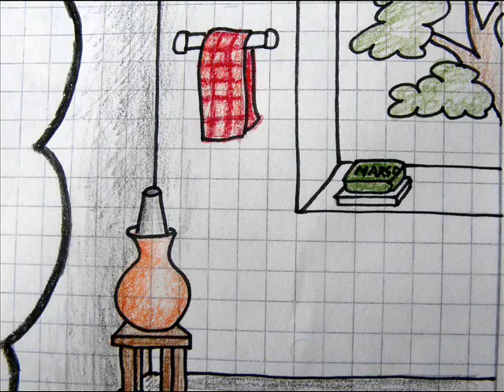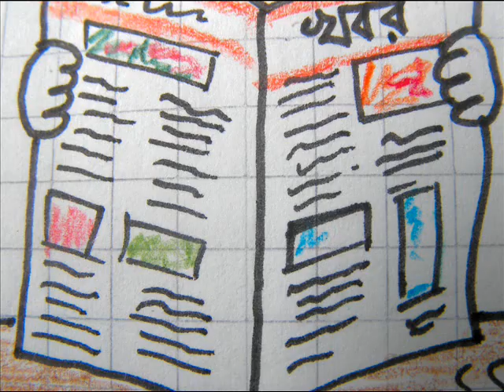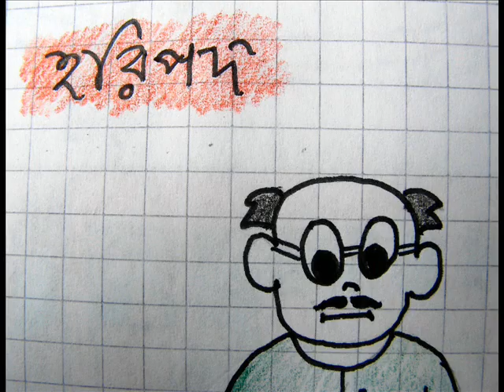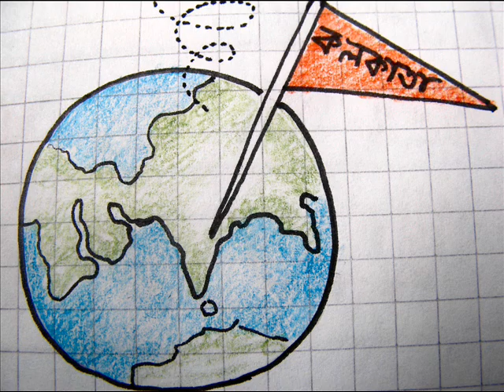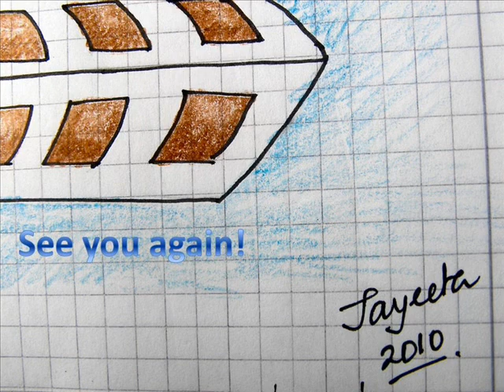haripada song animation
I like this song so tried to put in some imaginations!